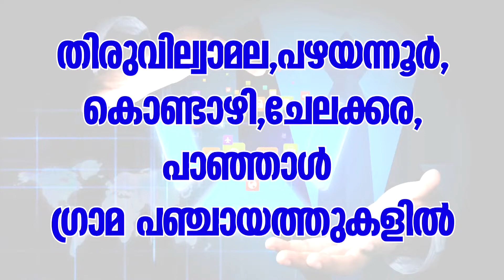കേന്ദ്ര ബജറ്റ് ജനകിയ ബജറ്റ് എന്ന്BJP തിരുവില്വാമല പഞ്ചായത്ത് കമ്മിറ്റി പ്രസിഡന്റ്